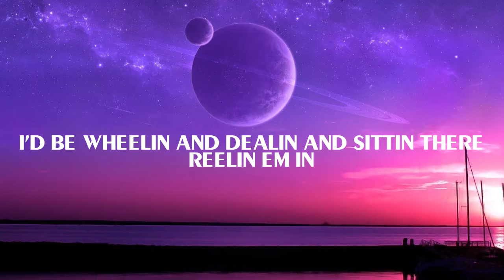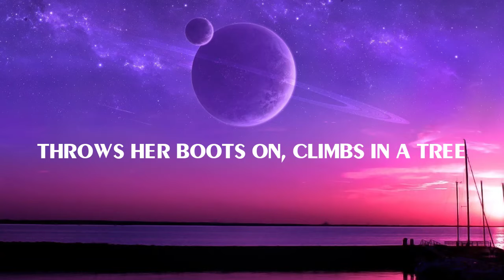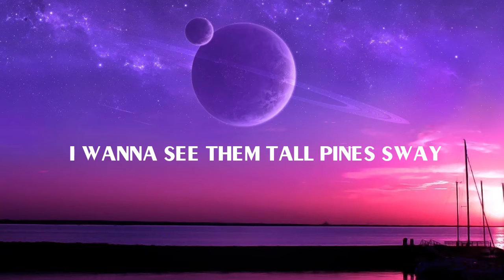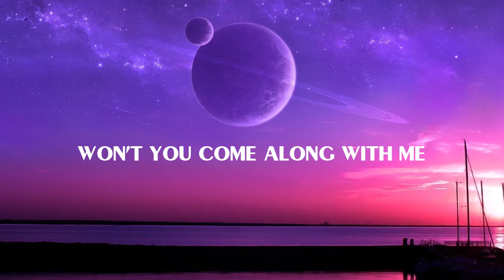Luke Bryan - Huntin’, Fishin’ And Lovin’ Every Day (Lyric)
🤍LYRICS:
Woah, woah, mmm
If I could make a livin' walkin' in the woods
You could bet I'd be sittin' pretty good
High on a hill lookin' at a field downwind
If I could make a nickel off a turning 'em bass
Never worry about the price of gas
I'd be wheelin' and dealin' and sittin' there reelin' 'em in
A huntin', fishin', and lovin' every day
That's the prayer that a country boy prays
Thank God He made me this way
Huntin' and fishin' and lovin' every day
Early in the mornin' and late in the evenin'
I'm gettin' red dirt rich and Flint River pay